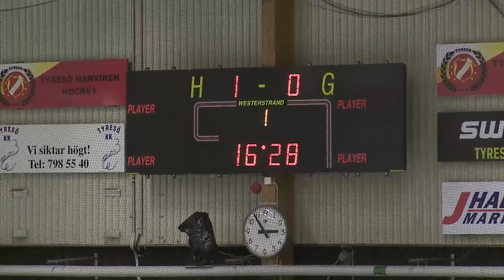Hammarö HC J18 - Nynäshamn (hela bronsmatchen)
Länna cup